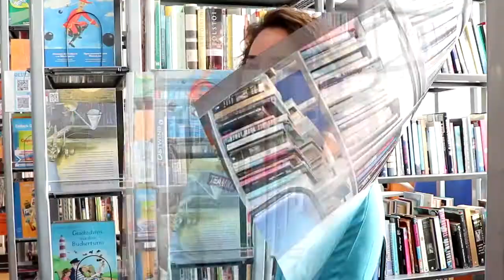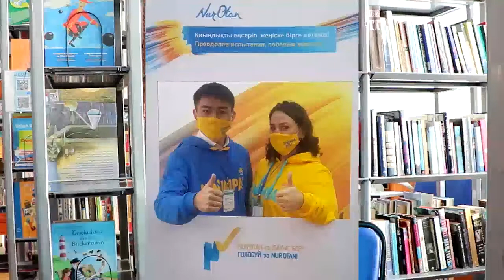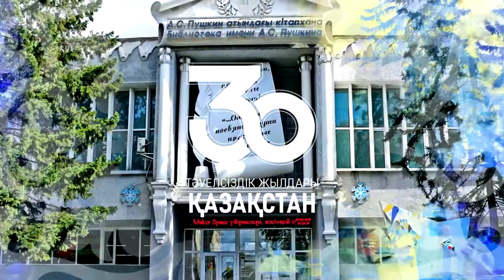Тәуелсіздік жастары: біздің оқырмандар/Поколение Независимости: наши читатели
Библиотека им. А.С.Пушкина продолжает записывать интервью с молодыми читателями к 30-летию Независимости Республики Казахстан, с теми, кто завтра будет создавать будущее страны.
Сегодня мы беседуем с мастером спота Международного класса РК по гребному слалому.
Знакомьтесь – Екатерина Смирнова. Чемпион Азии. Многократный победитель Чемпионатов и Кубков РК.